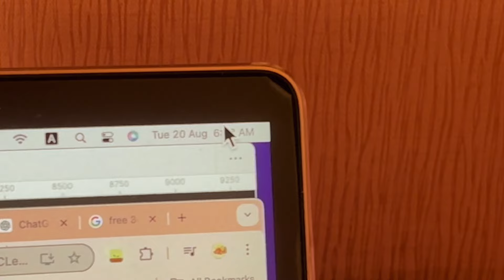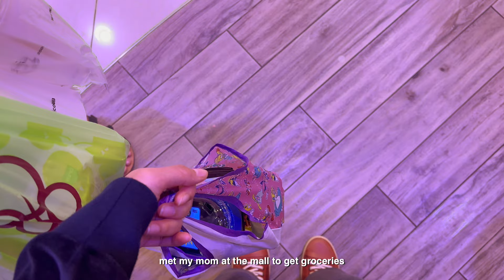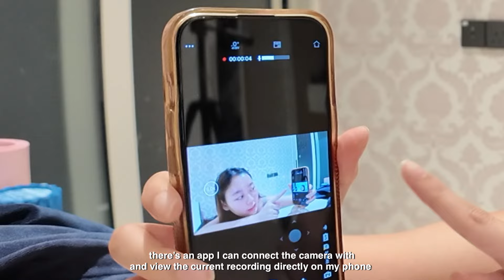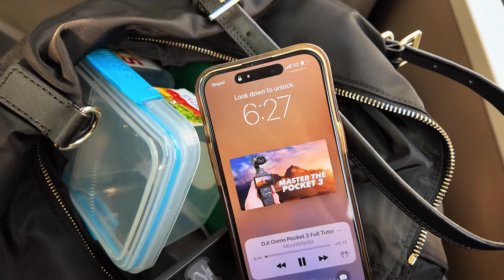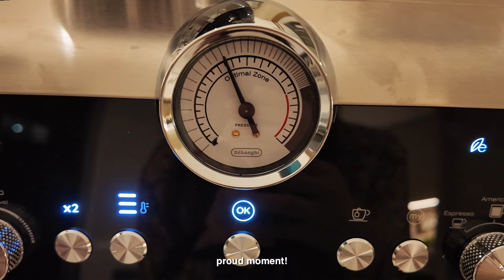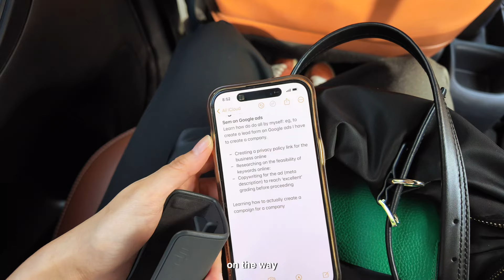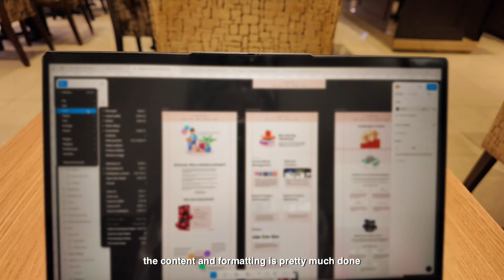☕️ days in my life vlog Singapore: assignment submission, unboxing, cooking, making coffee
days in my life vlog in Singapore: my last week of internship
(cooking, making my own barista coffee at home, submitting an assignment, eating out, unboxing a new camera!)

hey there, welcome to another weekly life vlog in Singapore as a student! 🙇🏻‍♀️

in this video, i will take you through a few semi productive, random days of my life as a business intern in singapore and how i spent them! this week was pretty overwhelming (in a good way), watch more to find out!

its now the official end of my internship journey and thought i'd document my week as usual! so.. presenting my weekly dairies/ days in my life as a business intern: basically a week/ random days in my intern life in singapore🌱.

This week’s highlight was
• setting up and making espresso from a new coffee machine (my mom got me)
• waking up at 4AM to complete an assignment thats due the same week

📍singapore, sg

contents of this video:
0:00 video preview
0:16 vlog

🔗 copyright attributions:

Free Music for Videos 👉 Music by Citrus Avenue - Saltwater and Sunscreen

Free Music for Videos 👉 Music by cold winter breeze - peaceful evening